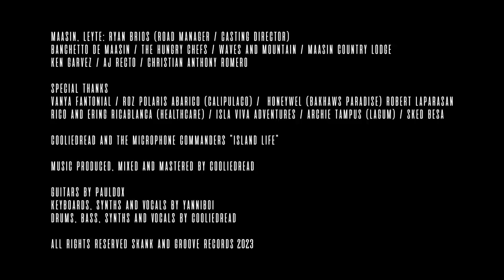CoolieDread and The Microphone Commanders "Island Life" Music Video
film / edit /produced by CoolieDread
cinematography / color by ChannelSpin

CebuPostSound Studio
Lapu-Lapu City, Cebu, Phillipines

2023 CEBU, PHILIPPINES ๏ COOLIEDREAD.COM